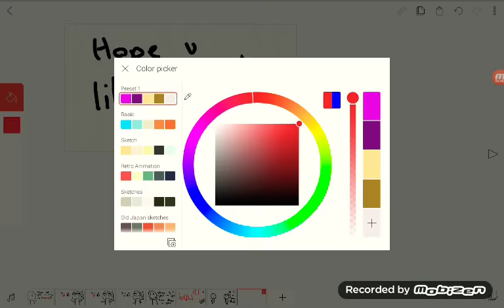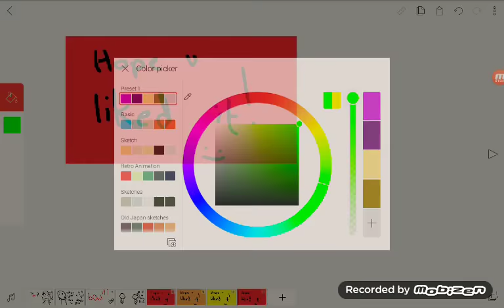Man or a mouse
It a funny thing so ya 😄😄😄